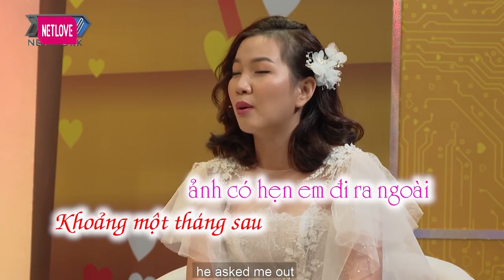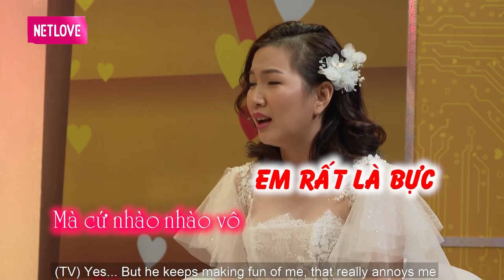U LÀ CHỜI, Chồng Em TRẮNG TƯƠI THƠM PHỨC Nên Em Tưởng 3D, Ai Dè Cưới Về Mới Biết TRAI THẲNG